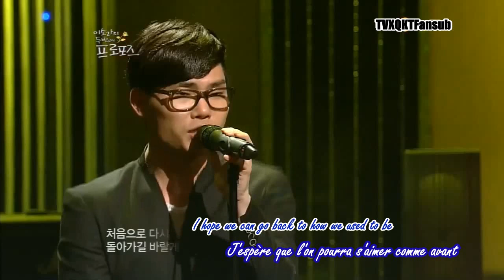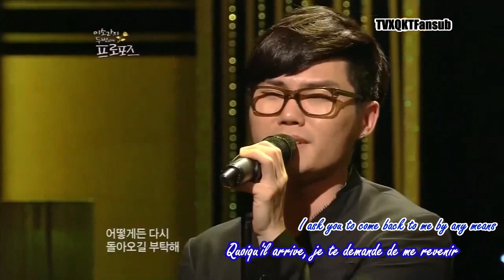[TVXQKTFansub]Kim Bum Soo - Please (Fr + Eng Subs + hangul) HD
Je pleure tout au long ='(
Kim Bum Soo est trop parfait ^^